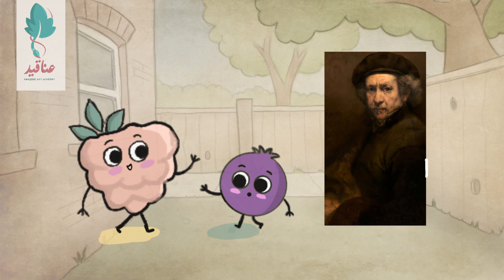ايه هو الفن ؟؟ اعرف منين ان ده فن و لا لا ؟ لازمة الفن ايه؟ What Is Art What Is Not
What's the definition of art? What is art and what is not? What is art for? let's take a look.
Special Thanks to Faried Omara.